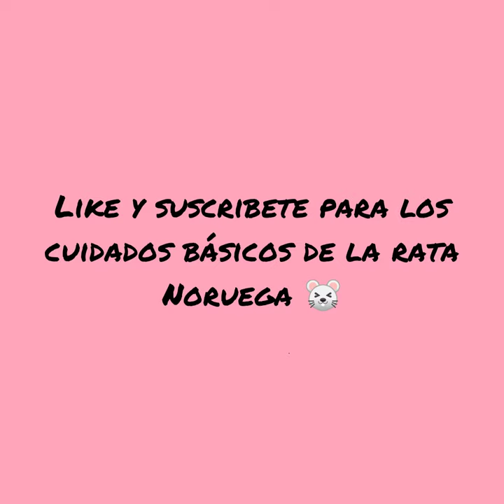hola chicos y chicas 😊😃 aquí está la dieta de manchita para ratón doméstico (mus músculus)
chicos y chicas recuerden que la dieta de manchita o musmusculus se le deben agregar frutas o verduras que no nos inshen o de otra forma se morirían así que en el próximo video les estaré contando que frutas o verduras pueden comer